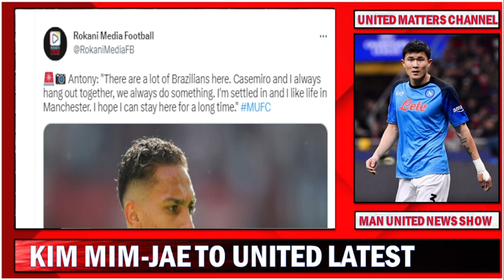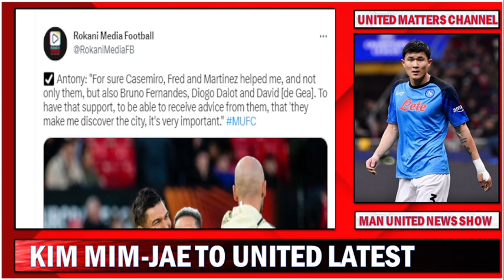Kim Min-Jae To United Decision Update | How Antony Settled Into Manchester | Martinez Update !!!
Kim Min-Jae To United Latest Update | How Antony Settled Into Manchester | Martinez Update !!!